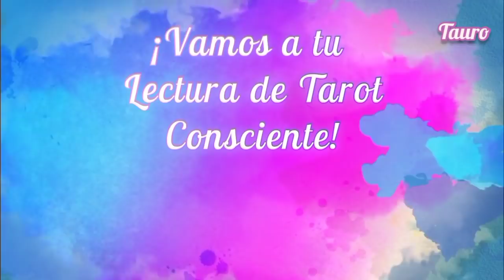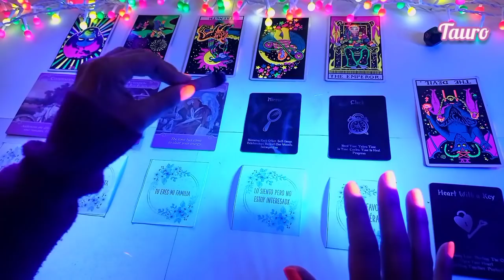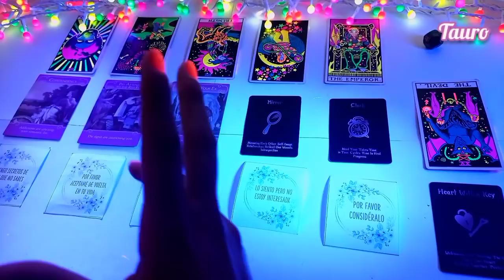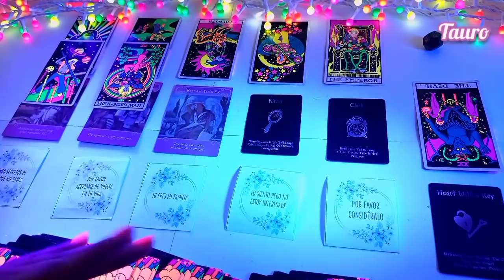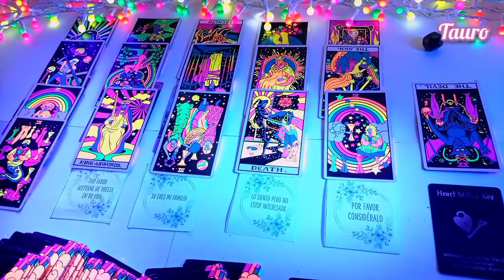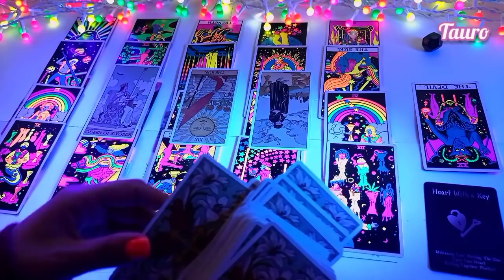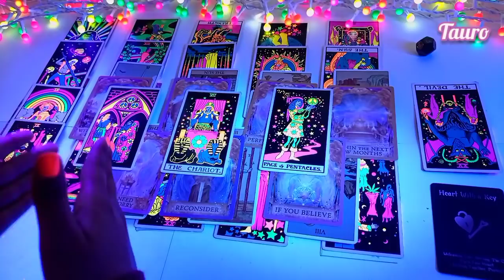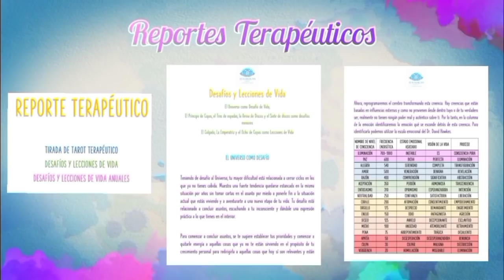TAURO ♉ ~ ❤️ LA SEPARACIÓN TIENE UN PROPÓSITO MAYOR ❤️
🌺 Si te gustaría tener sesiones de TAROT TERAPÉUTICO conmigo, adquirir tu REPORTE TERAPÉUTICO o CARTAS ORÁCULO escríbeme a:

Si te gustaría tener sesiones de tarot TERAPÉUTICO conmigo o adquirir tu reporte terapéutico escríbeme a: